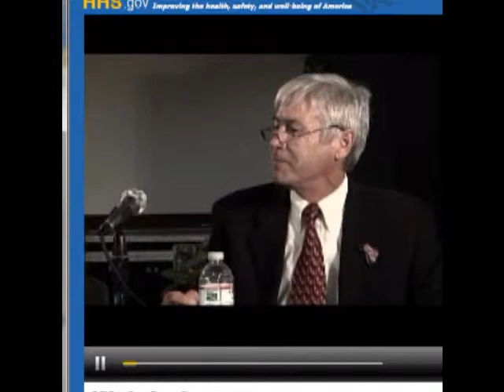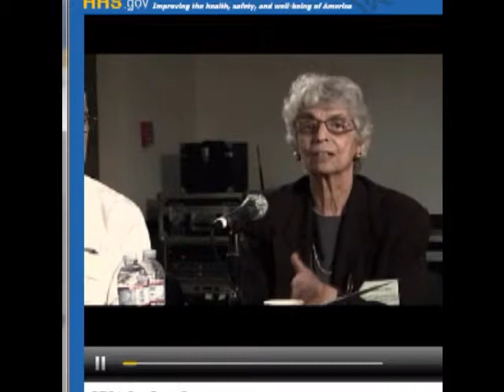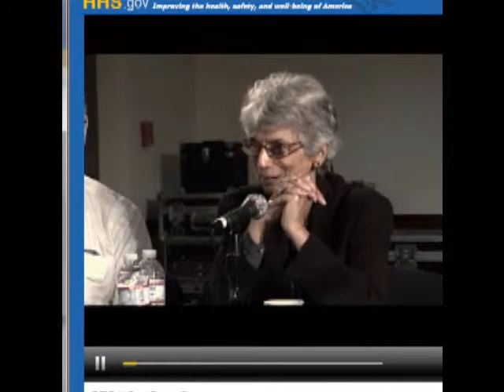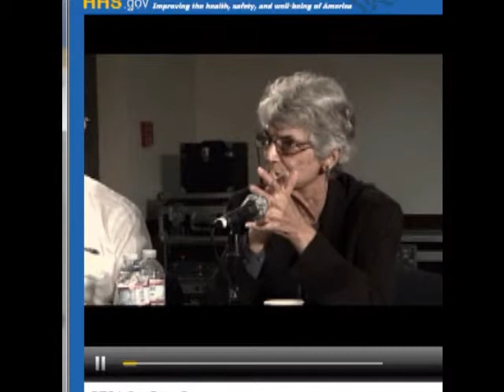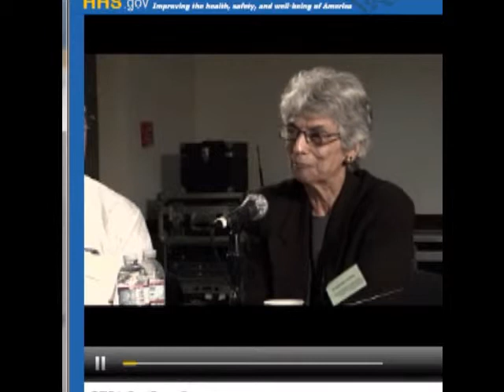CFSAC Oct2010 Day 3 NIH Eleanor Hannah.wmv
Eleanor Hannah, NIH, bids farewell at the CFSAC meeting